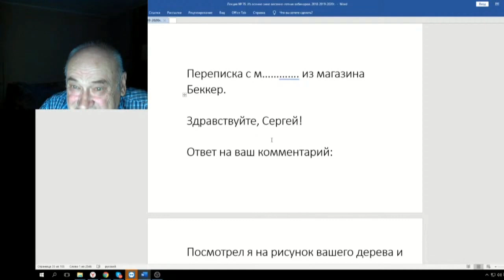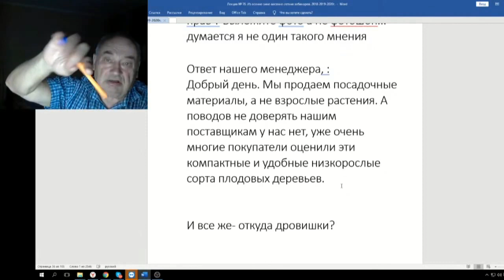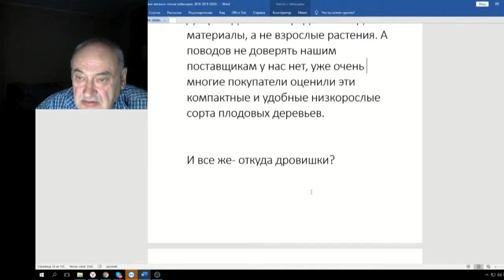76 ч 09 Ответ фирмы БЕККЕР